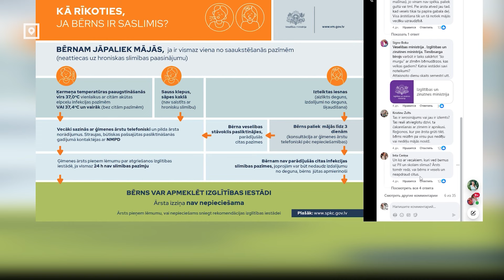Минздрав хочет разгрузить семейных врачей: не требовать справки о болезни детей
Пропустил школу или детский сад по болезни – возвращайся без справки. Такой призыв опубликовал Минздрав по совету врачей. Говорят, медики перегружены, и справки, зачастую простая формальность. Однако мнения родителей и сотрудников школ разделились, некоторые считают идею необоснованной и даже опасной.

🔷 Наши контакты:
🏢 Адрес: Латвийское телевидение, Zaķusalas krastmala 33, Rīga, LV - 1509, LATVIJA
P.S. Редакция не вступает в переписку с авторами анонимных посланий.